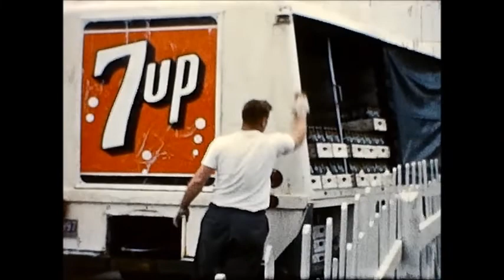Griffin Family Movie 24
Mom, Dad, Dan and Pam at Easter..Dad washing the 7-Up truck.  Flowers in the island before it was an island.  Cats and a chicken... Dan and Pam having a catch...then another chicken and flowers at the cemetery.    More flowers in the island.  Dad, Dan and Pam oiling the go kart track.  Front of the house and and overview of the property.  A bunch of the older Stover cousins at a family gathering.  Uncle Ed, Max, Carol, Dad at  lake I don't recognize.  Anita and Onalee in a rowboat, followed by the uncles doing the same thing.  Ends with a close up of Janie.  I may be off on the year too...might be 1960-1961??